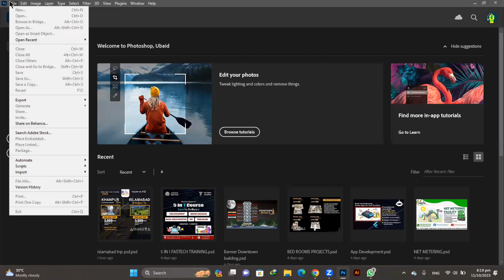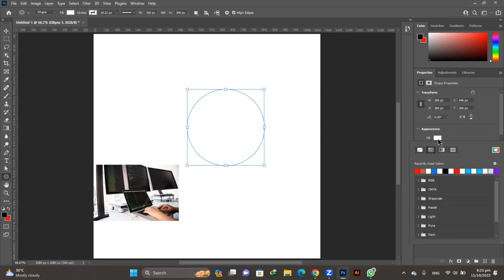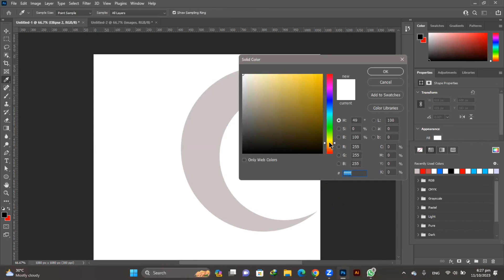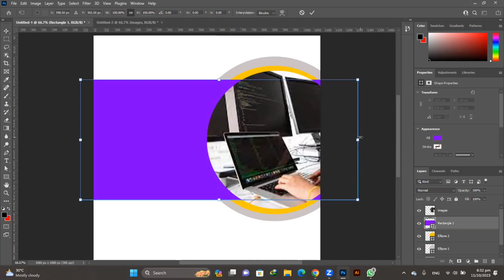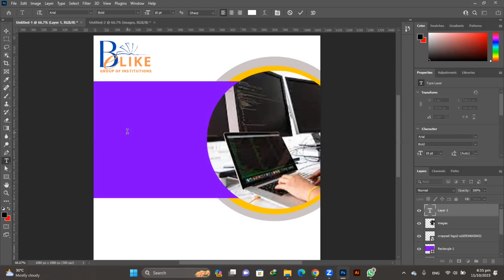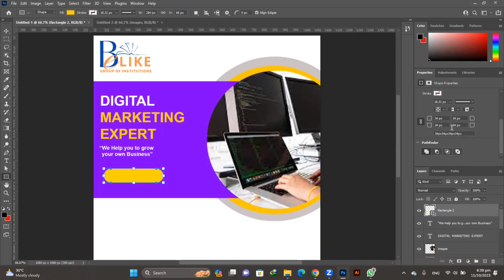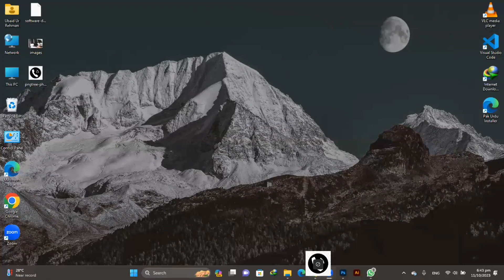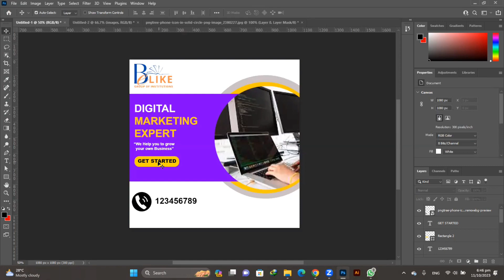How to make social media post | social media post design in adobe illustrator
How to make social media post | social media post design | social media post design in adobe illustrator

how to start social media marketing as a beginner
 how to start social media marketing as a beginner how to start social media marketing, how to start social media marketing business
 how to start social media marketing for small business
 social media marketing, step by step social media marketing for beginners social media marketing step by step social media, media
Start Social Media Marketing As A Beginner
 how to make money
 business talks
pakistan
social media optimization full course social media manager for beginners social media manager course
social media manager portfolio
 social media manager no experience social media manager tools
 social media marketing full course in urdusmm course for beginnersho

Belike Group YouTube channel es an education tips, tricks motivation, information,consultansy, amazing, education information and inspiring channel. It has been created by Belike Group a motivational and inspiring speaker and vloger from Pakistan.i aim to create this channel to education the people by useful country.